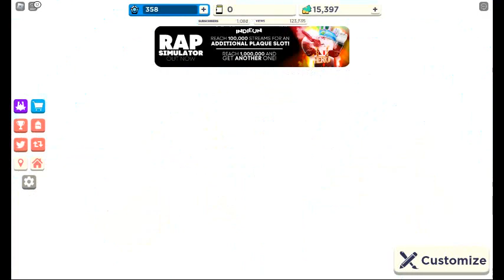playing youtuber simulator